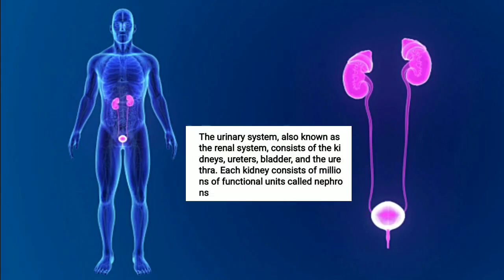Urinary System zoom with organs